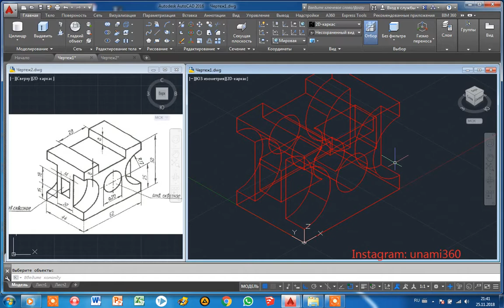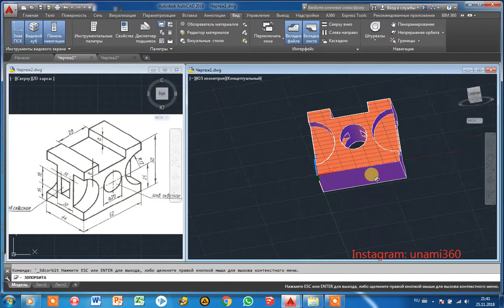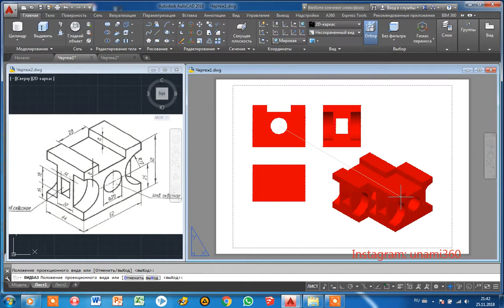AutoCAD 3D -2D / 33